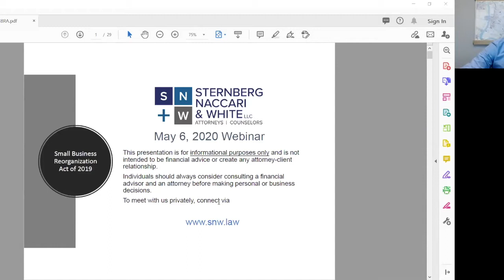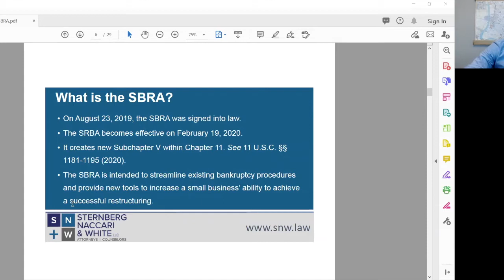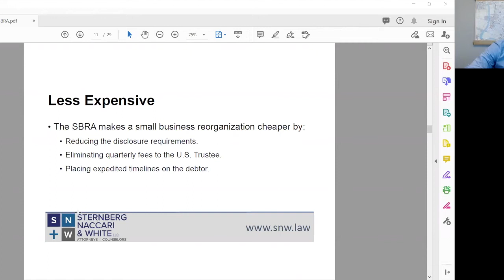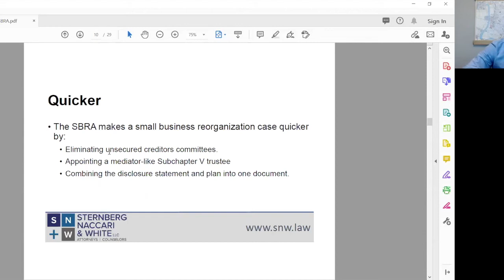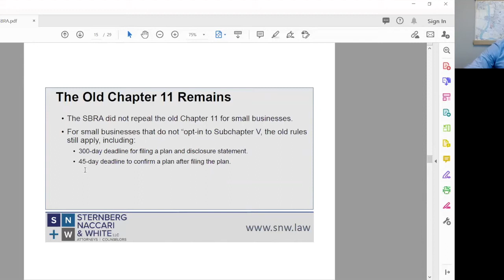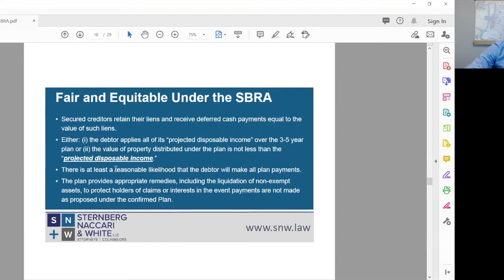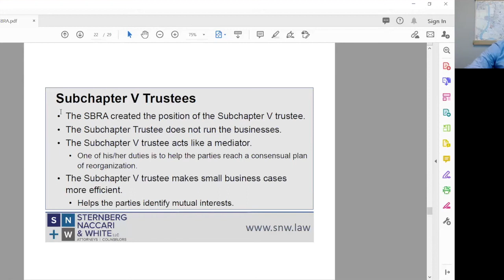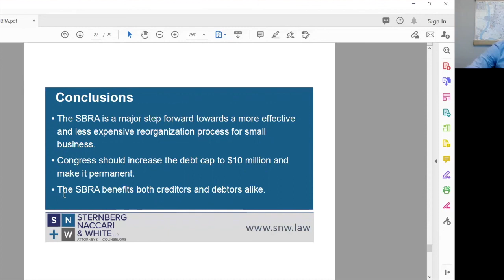SNW.LAW: The Small Business Reorganization Act of 2019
Considering bankruptcy or reorganization for your small business? New SNW.LAW Partner Ryan Richmond will lead a brief discussion on small business reorganization during our Wednesday Webchat. Historically, small businesses have struggled to reorganize effectively and efficiently in a chapter 11 bankruptcy. Both debtors and creditors have wasted time and money in a process designed for multimillion dollar companies. The Small Business Reorganization Act of 2019 allows small businesses to more effectively reorganize under Chapter 11 Bankruptcy.